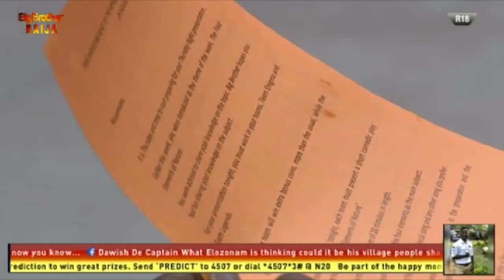The Pepper Dem Tasks | Pepper Dem: Big Brother | Africa Magic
From the surprise Tasks that cracked us up , the hot drama, to the entertaining presentations, the Pepper Dem Gang brought fun to our screens.

Don't miss a single moment, follow BBNaija on our social platforms